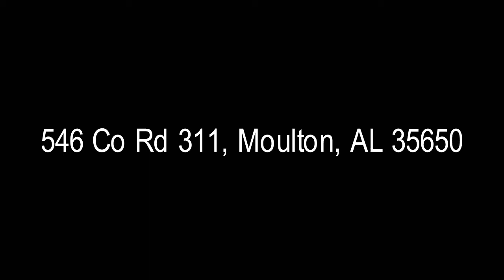House for Sale: 546 Co Rd 311, Moulton, AL 35650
House for Sale: 546 Co Rd 311, Moulton, AL 35650. For more details contact Teri Harriman/ REALTOR® of Remax Platinum direct at or email her at . Photographed and edited by Oh Snap Photography. Copyright of Oh Snap Photography©.